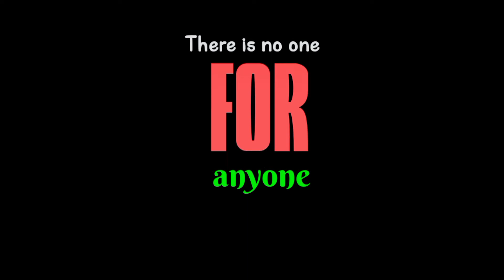There is no one for anyone💞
Thanks for your SUPPORT my dear friends . We hope you like this video .

music credit -
Song : Dil Kehta Hai Singer : Kumar Sanu & Alka Yagnik Lyrics : Majrooh Sultanpuri Music : Anu Malik Director : Mansoor Khan Producer : Ratan Jain